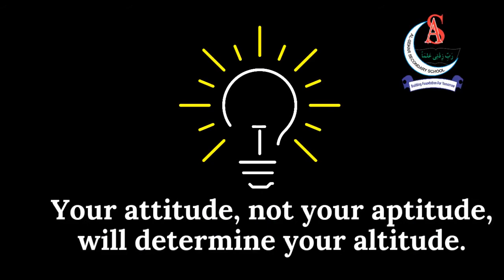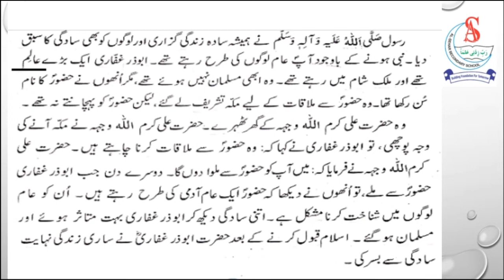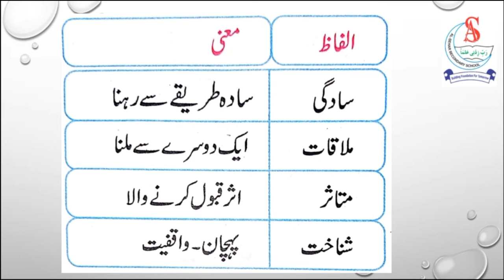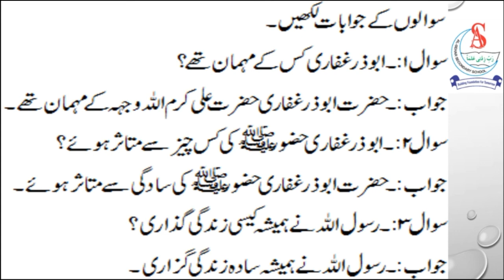Grade 1 | Urdu | سادگی | Al Sehar Secondary School